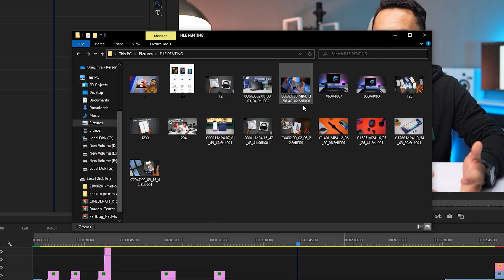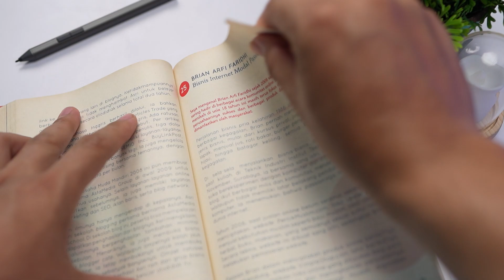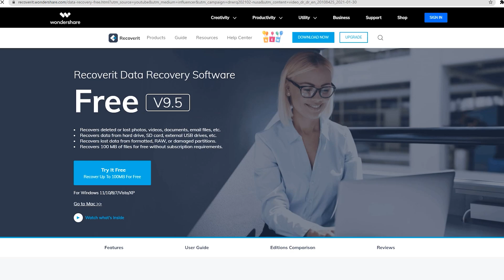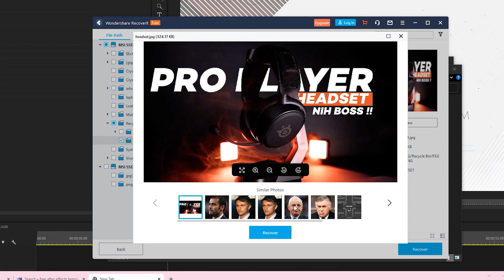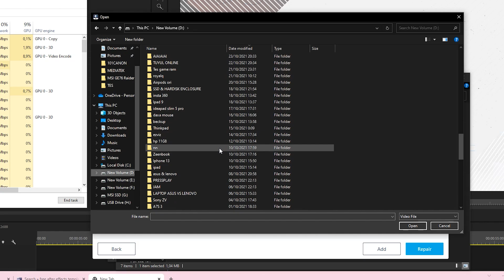Banyak orang Belum Tau 😱 | Waktu Kita DELETE FILE, Filenya TIDAK HILANG !!